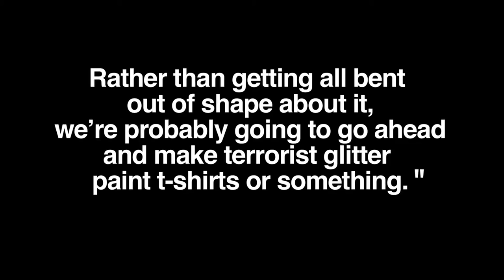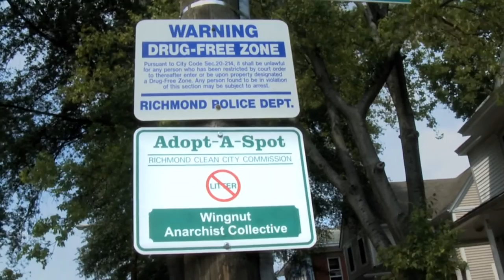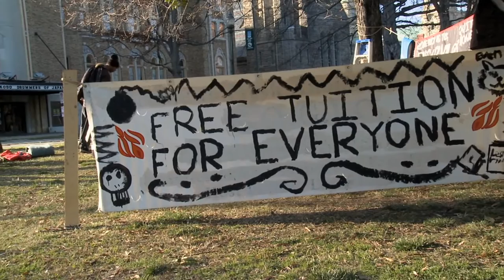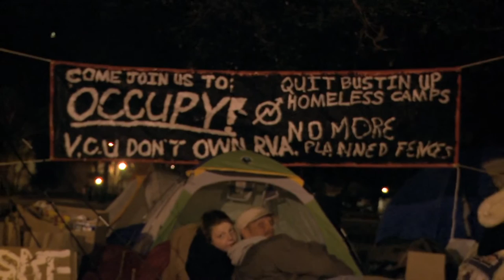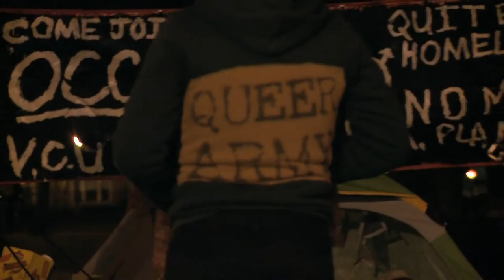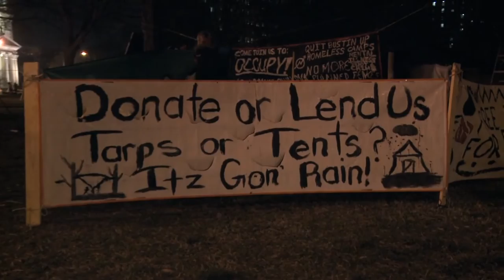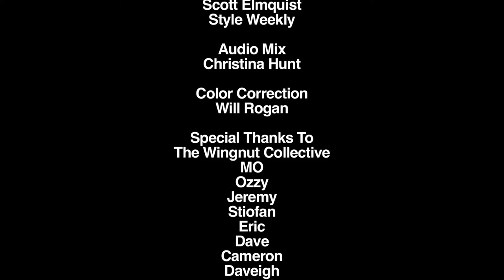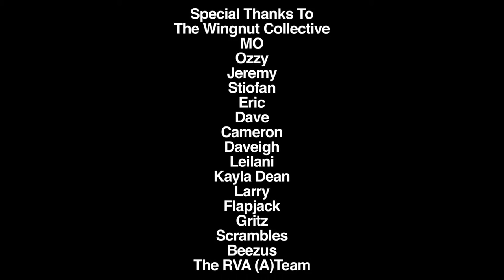Roses On My Table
This documentary short tells the story of the Wingnut Anarchist Collective in Richmond, VA, an organizing group and cooperative living space aimed at fostering mutual aid and grassroots resistance to authority. From maintaining a community center to carrying out occupations and disaster relief, the video illustrates some of the many ways a handful of committed people can transform their lives and their community.